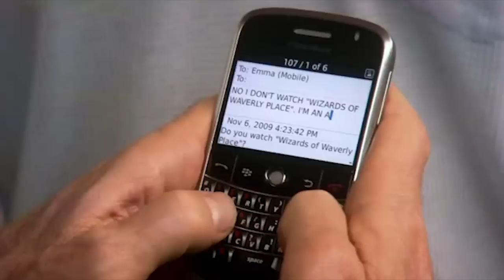Curb Your Enthusiasm Insult Supercut (Playboy)